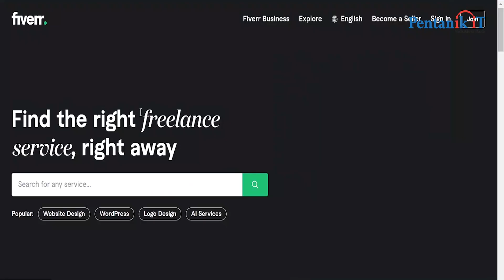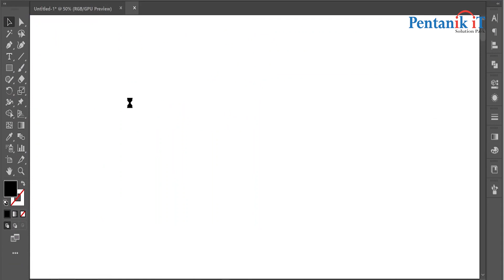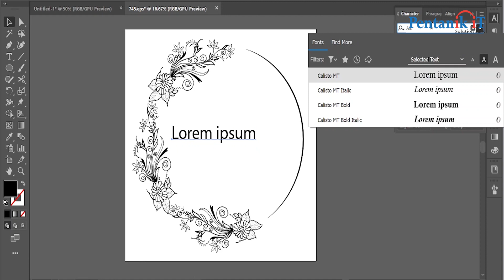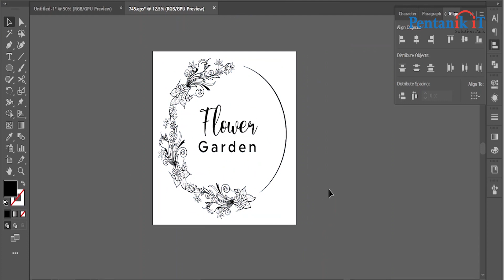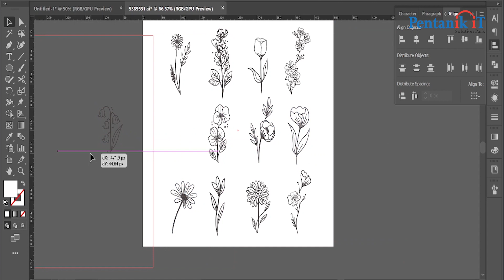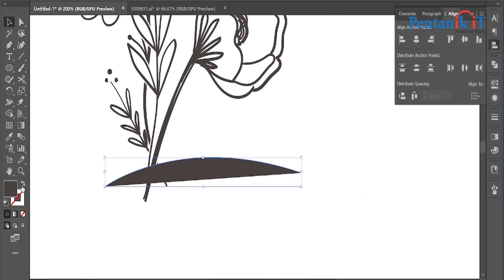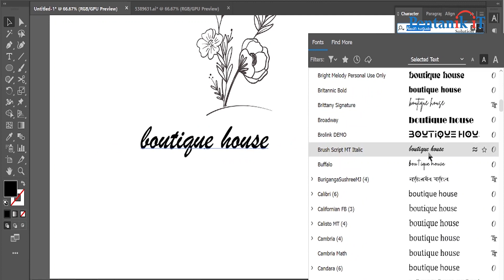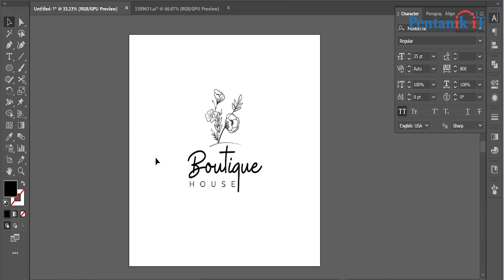Logo design illustrator bangla tutorial | Class 37 | hand drawn logo part 2